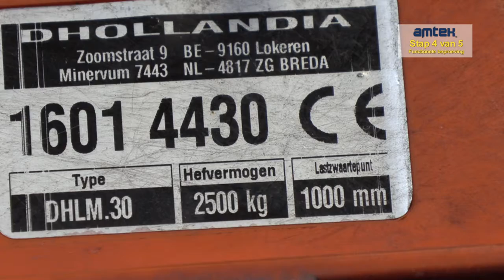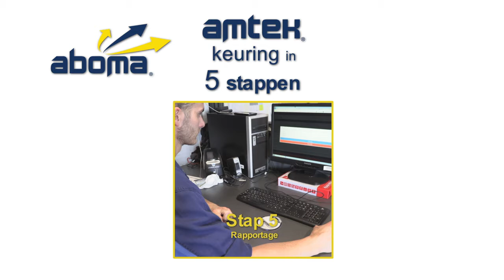AMTek STAP 4: Functionele Beproeving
Het AMTeK-systeem van Aboma zorgt voor méér veiligheid op de werkvloer. Via 5 stappen verkrijg je inzicht over dit systeem. In deze video STAP 4: Functionele Beproeving